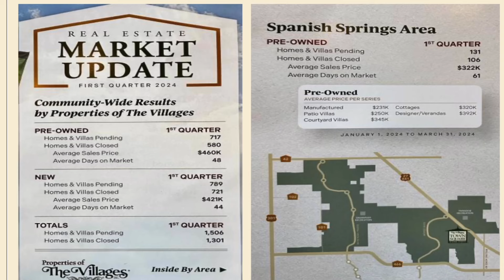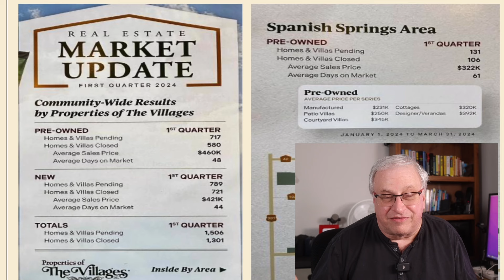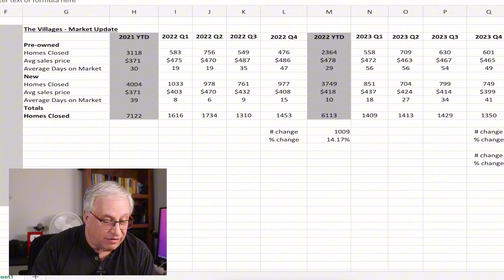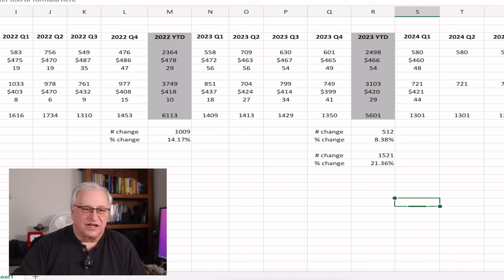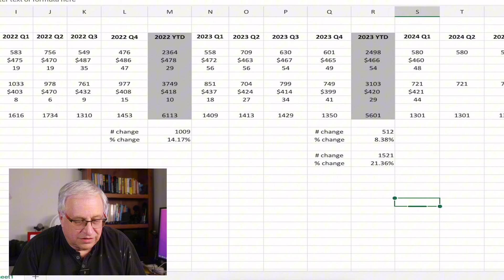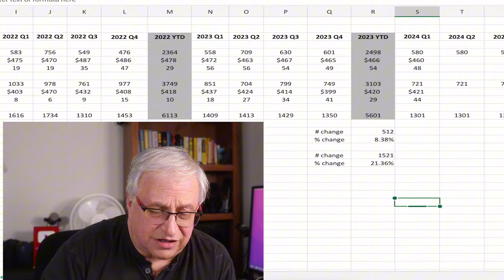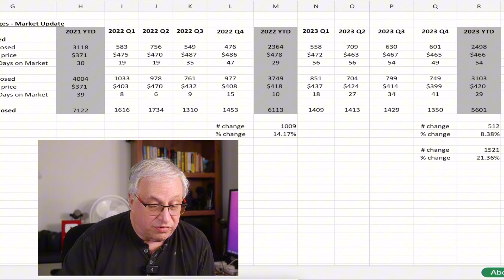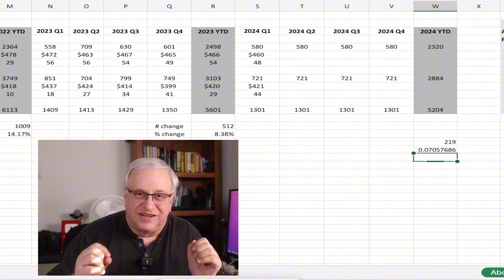Market Report 1st Quarter 2024 the Villages Florida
Comparing New Home Sales in the Villages Florida with previous years and quarters since 2021.

I appreciate all of you who have supported my channel using the Super Thanks button.

See you in the Villages!